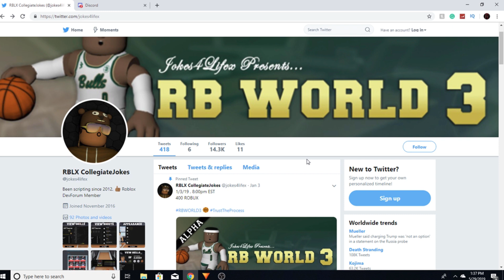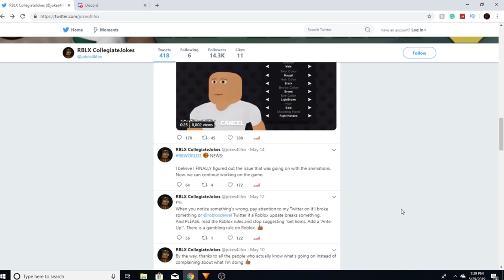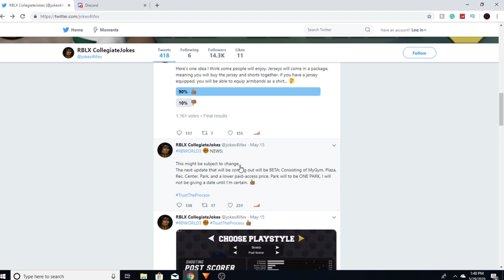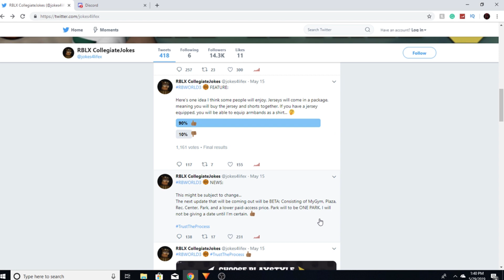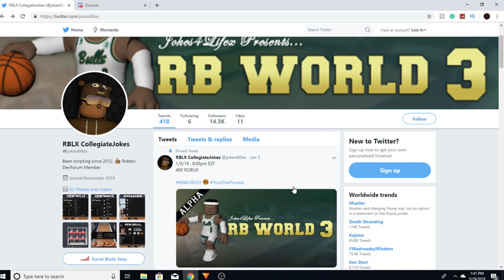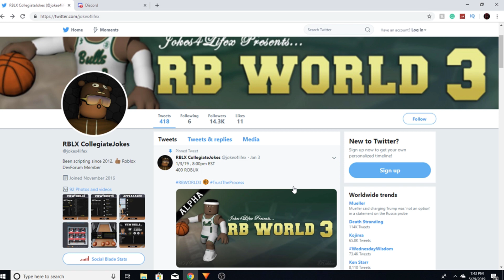Best Bulid At Pro(PF Stretch RB World 2)/ RB World 3 Updates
Best Build At Pro(PF Stretch RB World 2)/ RB World 3 Updates

Do You Guys want to see some awesome gaming videos? Well Hello, My name is FLAMEX this channel is dedicated to gaming. I will be playing games such as RB World 3 and Wizard101. If you guys are having a bad day, want just to watch someone playing your favorite game we are here to provide you content that you guys get value from and enjoy. This Channel Is Ran By Two People We both try to upload at least 1 or 2 twice a week.

If you have any questions or want to request a topic just leave a comment on any of my videos and I'll see what we can do to be able to answer.

The website used to make intro: Renderforest.com

Music Used-Playboi Carti Foreign Instrumental

Roblox advertises itself as an ‘Imagination Platform’ that allows its users to develop or play millions of 3D online games. It was launched in 2007, and has 64 million players every month, with an estimated total of 178 million accounts on the platform. It is available to download as an app on both Android and Ios and is listed as 12+ with Parental Guidance advised. Users can also play the game on tablets, PC, Xbox One or Amazon devices.

It is described as a site created for gamers by gamers. The other main function of the platform is socializing, users are encouraged to make friends with other online players. The site allows users to “Imagine, socialize, chat, play, create, interact and relate with others in many ways.” The Roblox Suite allows gamers to create their own game or create another world with friends or ‘virtual explorers’.

🎥 Equipment~
My Keyboard
My Mouse
My Microphone
My Mic Stand
My Webcam

-Ignore This-

random tags: Roblox, Roblox(video game), RB world 2, Roblox RB world 2, RB world 3, RB world 3 updates,  RB world 2 shooting, tips and tricks RB world 2, 2k19, 2k18, 2k17, 2k16, online games, Roblox online game, RB world 2 pro, RB world 2 how to green, andi RB, andi, RB world 2 best jump shot, RB world, RB world 2 best build, RB world 2 rec center, RB world 2 op build, RB world 2 aimbot, RB World 2 mixtape, RB world 2 codes, RB world ankles, RB world 2 andi, RB world hacks, RB world 2 gui, Best Build at pro